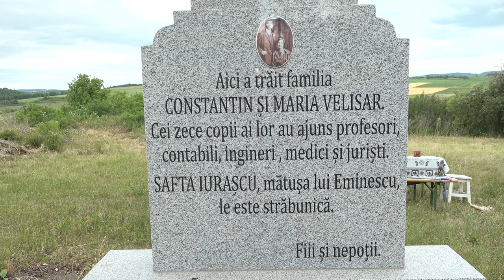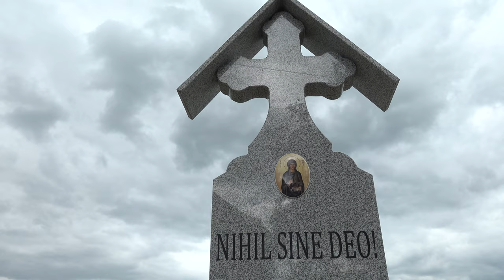SECUIENI - Sfintirea Monumentului din satul Fundeni dedicat urmasilor lui Eminescu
SECUIENI, județul Bacău - Sfințirea Monumentului din satul Fundeni dedicat urmașilor lui Eminescu FILMARE TELEVIZIUNEALITERARĂ 4K.

Vizionare plăcută !

ROMANIA KEYWORD PRO PLUG-IN:
metaverse,
meta vers,
metavers,
metavers romania,